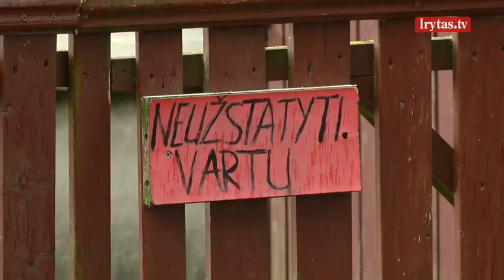Keisis automobilių parkavimo rinkliava: viename iš miestų teks mokėti net keturis kartus brangiau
Nuo liepos 1 dienos Kaune keičiamas parkavimo mokestis. Kai kuriose vietose už stovėjimą teks mokėti du ar net keturis kartus brangiau. Kauno valdžia sako, nors tai nepopuliarus, bet esą būtinas sprendimas siekiant sureguliuoti automobilių srautus ir skatinti žmones rinktis alternatyvias judėjimo priemones.